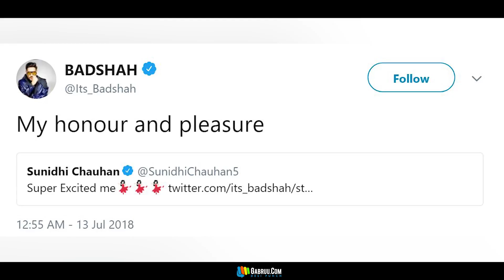Sunidhi Chauhan | Badshah | Bollywood Songs | New Hindi Songs | Hindi Songs 2018 | Gabruu